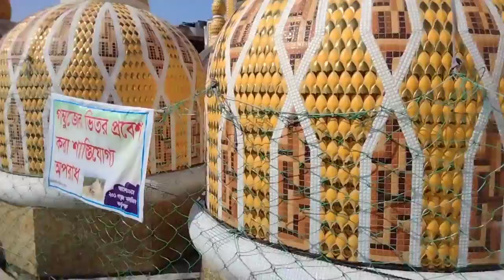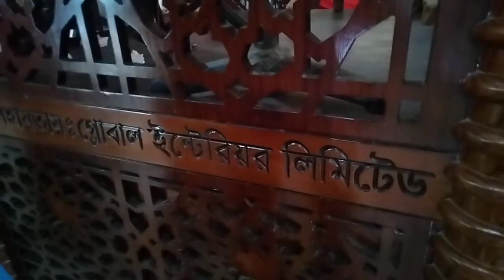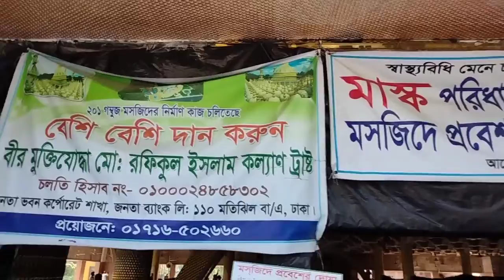২০১ গম্বুজ মসজিদ পৃথিবীর সবচেয়ে বেশি গম্বুজ বিশিষ্ট মসজিদ। vlog video.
২০১ গম্বুজ মসজিদ হলো পৃথিবীর সবচেয়ে বেশি গম্বুজ এবং দ্বিতীয় উচ্চতম মিনার বিশিষ্ট মসজিদ। এই মসজিদের নকশা করা হয়েছে ২০১টি গম্বুজ ও ৯টি মিনার দিয়ে সজ্জিত একটি পূর্নাঙ্গ মসজিদ কমপ্লেক্স হিসেবে। মসজিদটি এখনো নির্মাণাধীন। তথ্য: উইকিপিডিয়া।